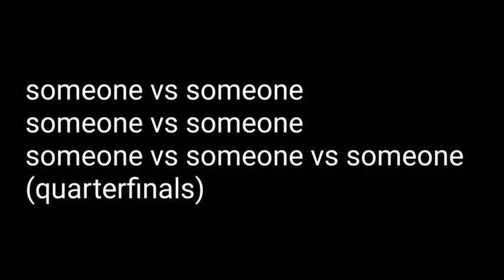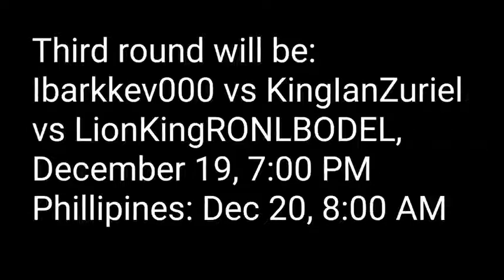SPIN THE WHEEL 3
heheheheeheeehehe